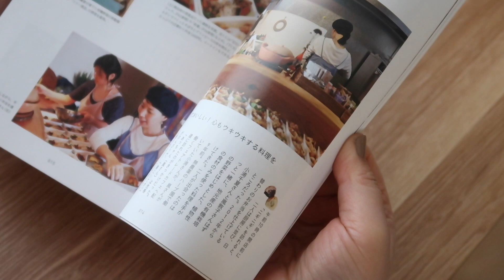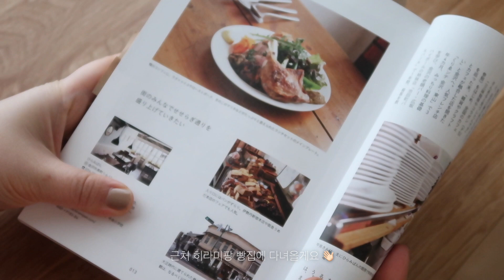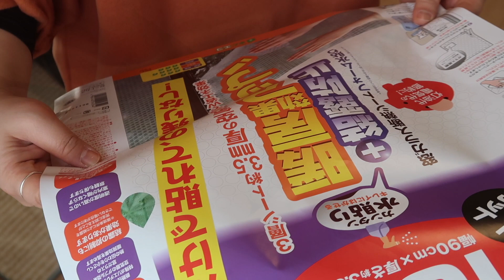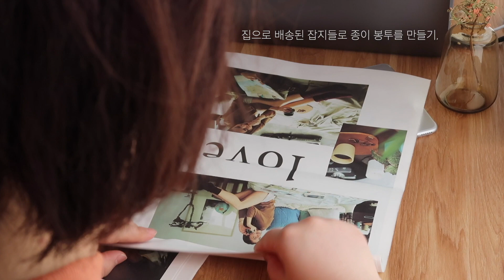일본일상ㅣ실내 화분갈이와 카메라 청소, 어느순간 빵을 먹고있는 나흘간의 기록ㅣ暮らしのVlog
일본 살림기록 ____✍︎

언제나 북적대는 가나자와의 히라미팡 카페,🍽
주민들이 순번으로 저녁때마다 화재가 일어나지 않길 바라는 마음으로 근처를 돌고오는 요마와리,🌟
마음까지 개운해지는 카메라 청소와, 우리집 푸른잎들 새집으로 갈아준 화분갈이 일상까지, ☘️

특별한것은 없지만 매일매일 소중한 일상으로 기록하고싶은
가나자와 일상입니다.

몇몇 구독자 님들의 말씀대로 일상 생활의 소음을 조금 더 담아봅니다.
(적당한 양이 담겼는지는 모르겠어요 😅)
이번 영상도 잘 부탁드립니다. ☺️

⪧⪧ MUSIC ⪦⪦

∞ "I Need to Start Writing Things Down" by Chris Zabriskie
From the album "The Dark Glow of the Mountains."

🧶인스타그램 maruko.bento
💻편집프로그램 : Final Cut Pro
📷카메라 : canon g7xmark2 / canon750d(SIGMA30mm F1.4)